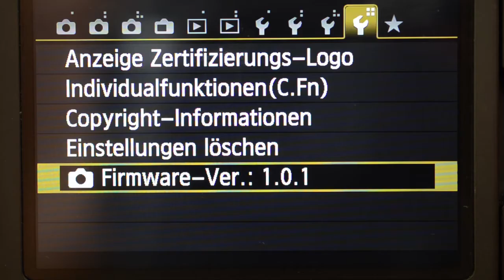Canon Eos 650d / Rebel T4i - First Magic Lantern TEST 2013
i´ve tried to install Magic Lantern 2.3 on the Canon Eos 650D/Rebel T4i
check my results!
If you wanna see more Videos, pls watch my channel!!!
THX :)   facebook / andrumilla.art

Sascha Ende
Song: deepspace